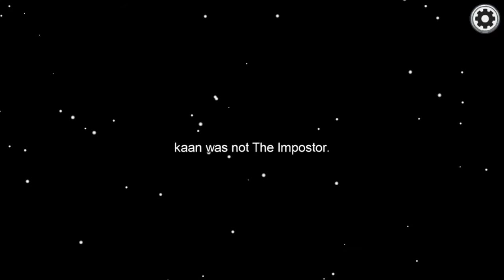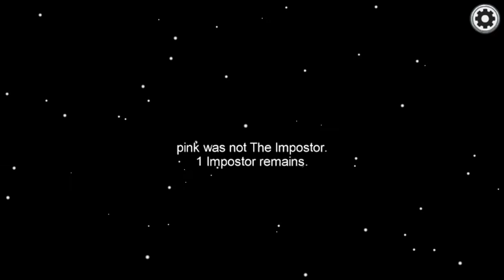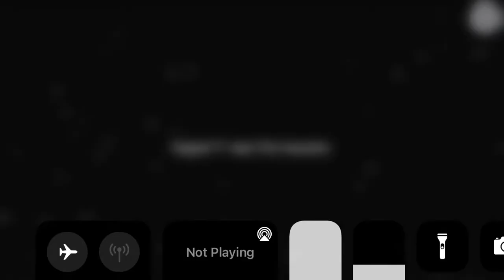Among us but I play with another YouTuber